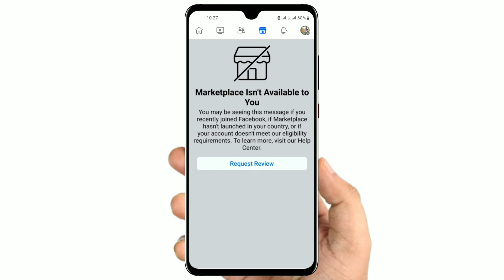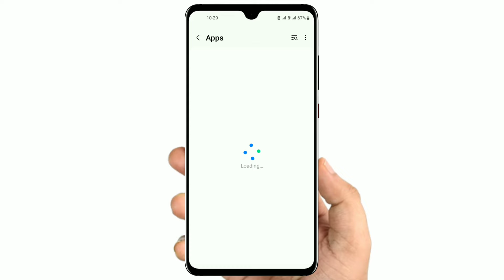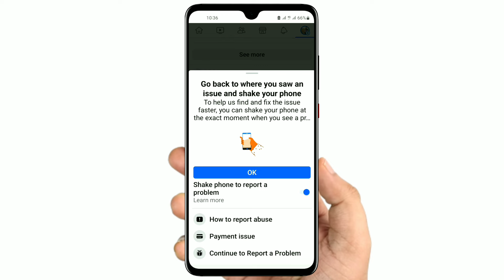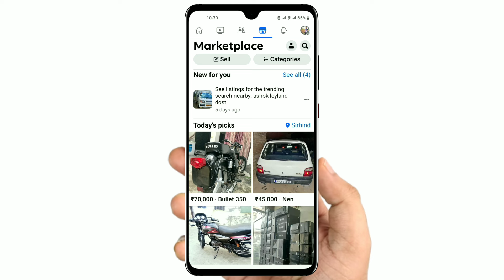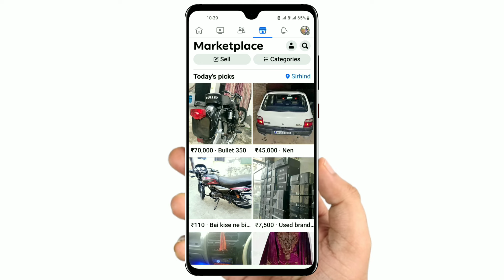How to fix Facebook Marketplace isn't available to you (2024)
Solved Queries:-
facebook marketplace
facebook me marketplace kaise laye
facebook marketplace not showing up
marketplace isn't available to you
porque no me aparece marketplace en facebook
marketplace on facebook
facebook par marketplace kaise laye
no puedo acceder a marketplace facebook
marketplace facebook
facebook marketplace isn't available to you
como activar marketplace en facebook
como entrar a marketplace en facebook
como tener marketplace en facebook
facebook pe marketplace kaise laye
fb marketplace not showing
marketplace not showing on facebook
facebook marketplace me sale kaise kare
facebook marketplace problem
how to get marketplace on facebook
how to fix facebook marketplace isn't available to you
facebook marketplace not working facebook marketplace
facebook marketplace not showing up How to Fix Facebook App Marketplace Isn't Available Right Now (2024)
how to fix facebook app marketplace isn't available right now
fix facebook marketplace not showing how to access marketplace on facebook marketplace
Fix Facebook App Marketplace Isn't Available Right Now